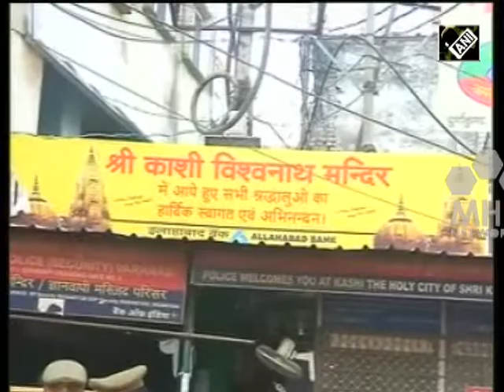India News (17 July, 2017) - Hindus in India mark auspicious day with prayers, offerings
Devout Hindus thronged a famed Lord Shiva temple in India’s northern Varanasi city to mark the auspicious second Monday of the holy Shravan month. Carrying assortment of religious offerings, they lined up outside the temple for their turn to offer special prayers.